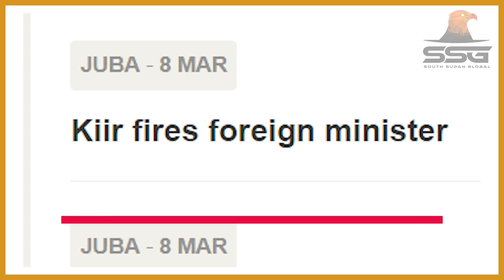What Next for Hon. Mayiik Ayii After Being Chased Out of Foreign Affairs Ministry (Issue 38)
2023 | SSGTV South Sudan Global